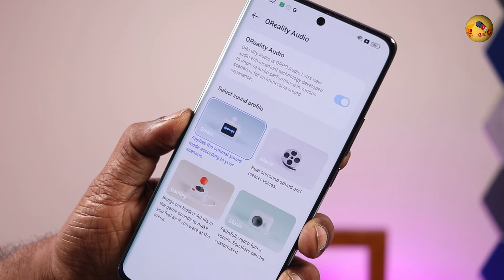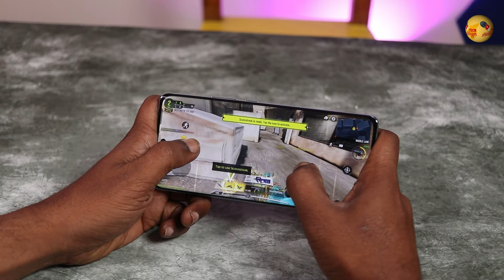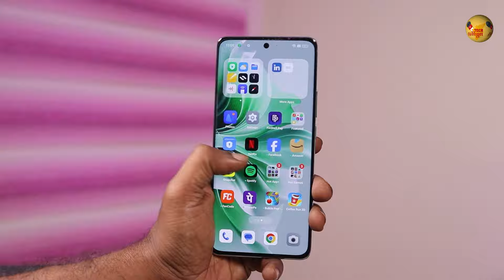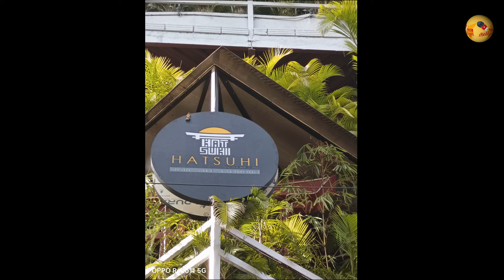Oppo Reno 11 5G - இந்த ரெனோ எப்படி? Rs 26,999* | Portrait Camera Photos எப்படி?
Oppo has launched the OppoReno11 in India in two variants at price starting Rs 29,999. With bank card offer, you get Rs 3000 discount, making it available at Rs 27,999.
Watch the Oppo Reno 11 review in Tamil.